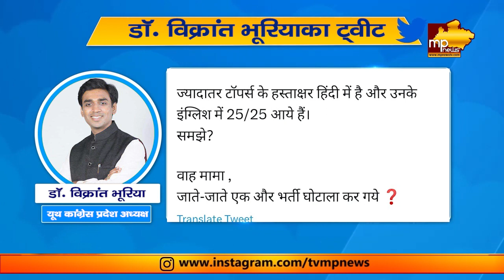डॉ. विक्रांत भूरिया का ट्वीट, पटवारी परीक्षा के रिजल्ट पर उठाए सवाल! MP News